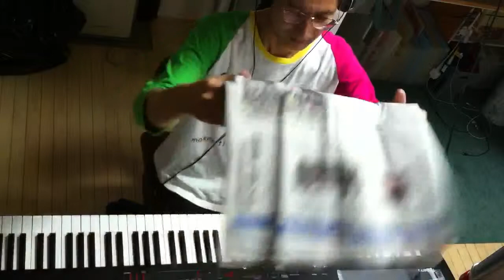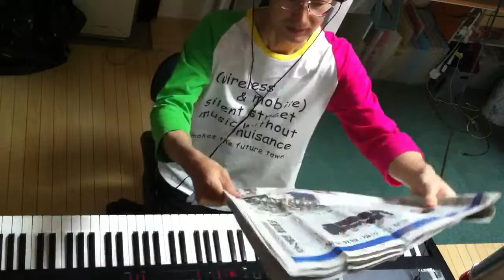2014.09.02 Aratori ex atonal 2